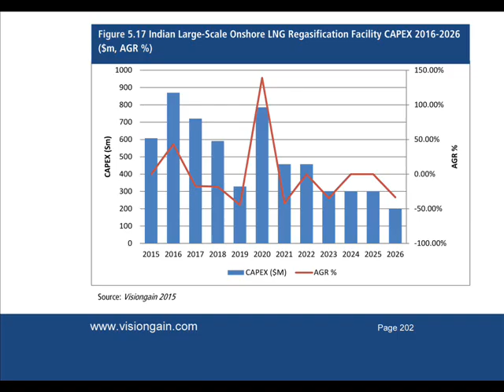Liquefied Natural Gas (LNG) Infrastructure Market 2016 2026